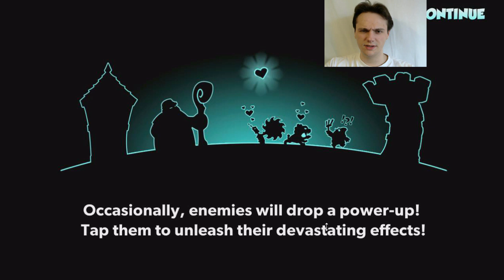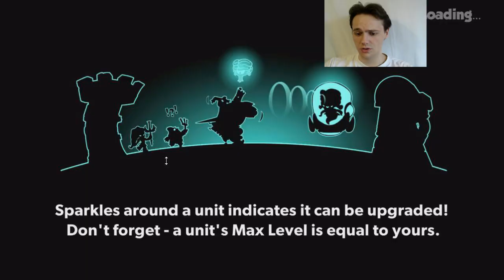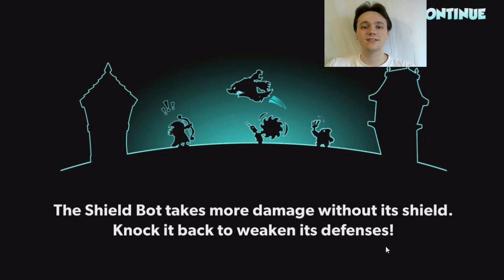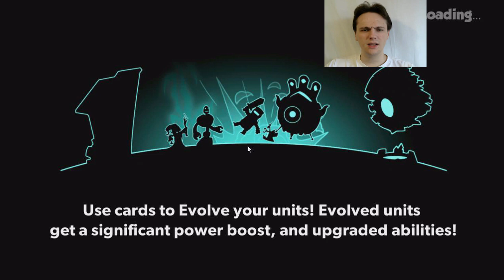Tower Conquest - смотреть прохождение Flavios #1